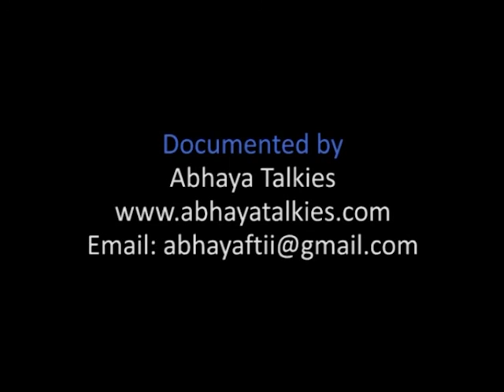Krishnarpana - Solo performance in Yakshagana | ಕೃಷ್ಣಾರ್ಪಣ - ಏಕವ್ಯಕ್ತಿಯಕ್ಷಗಾನ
ಕೃಷ್ಣಾರ್ಪಣ ೨೦೦೧
ಸಂಗೀತ ಮತ್ತು ಭಾಗವತಿಕೆ : ವಿದ್ವಾನ್‌ ಗಣಪತಿ ಭಟ್ಟ, ಯಲ್ಲಾಪುರ
ಮದ್ದಳೆ : ಶ್ರೀ ಅನಂತಪದ್ಮನಾಭ ಫಾಟಕ್‌
ಚಂಡೆ : ಶ್ರೀ ಕೃಷ್ಣ ಯಾಜಿ, ಇಡಗುಂಜಿ
ಕೊಳಲು : ವಿದ್ವಾನ್‌ ಹೆಚ್‌ ಎಸ್‌ ವೇಣುಗೋಪಾಲ್‌
ಪಿಟೀಲು : ಕಾಂಚನ, ಶ್ರೀರಂಜಿನಿ‌
ನೃತ್ಯ ಸಂಯೋಜನೆ ಮತ್ತು ಅಭಿನಯ : ಶ್ರೀ ಮಂಟಪ ಪ್ರಭಾಕರ ಉಪಾಧ್ಯ
ನಿರ್ದೇಶನ : ಶತಾವಧಾನಿ ಆರ್‌ ಗಣೇಶ್

ಈ ದಾಖಲೀಕರಣವನ್ನು ಕೀಲಾರು ಗೋಪಾಲಕೃಷ್ಣಯ್ಯ ಪ್ರತಿಷ್ಠಾನದ ಸಹಾಯದೊಂದಿಗೆ ಮಾಡಲಾಗಿದೆ

KRISHNARPANA 2001
Music and Bhagavatike : Vidvan Ganapati Bhat, Yallapur
Maddale : Sri Anantapadmanabh Phatak
Chande : Sri Krishna Yaji, Idagunji
Flute : Vidvan H S Venugopal
Violin : Kanchana, Sriranjini
Choreography and performance : Sri Mantapa Prabhakara Upadhya
Direction : Shatavadhani Dr. R Ganesh

This documentation was done with the help of Keelaru Gopalakrishnayya Pratishtana

This is based on three characters from Mahabharata and Bhagavata – Yashodha (Vatsalya Bhava), Rukmini (Madhura Bhava) and Droupadi (Arpana Bhava) who were deeply influenced by Lord Krishna.